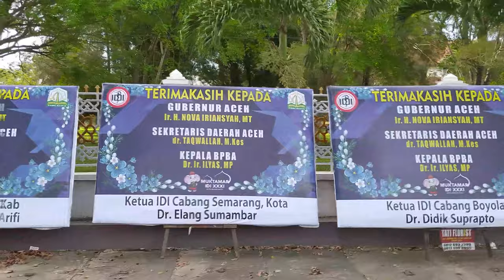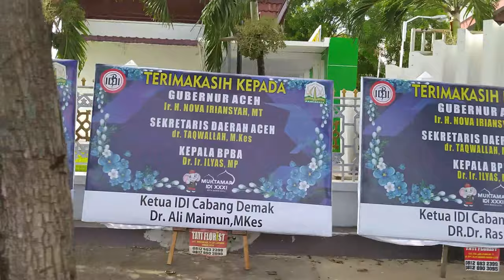Perwakilan IDI Ucapkan Terimakasih Untuk Gubernur Aceh